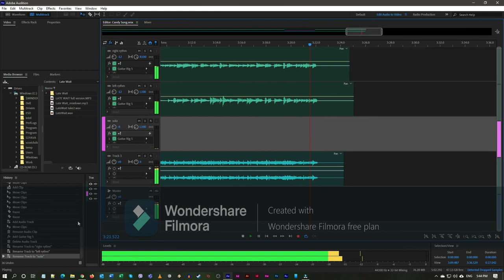The Candy Song (Cover Guitar Tracks)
Just messing around laying down guitar tracks for this Masters Of Reality classic.
Removed original guitars using Riff Station.